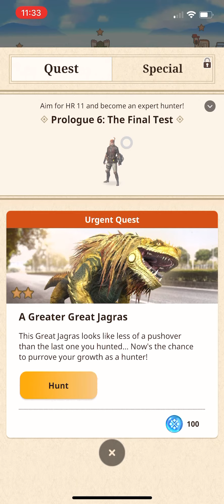THE GREATER GREAT JAGRAS WR!!!! 00:34!! (MH Now, Solo, S&S)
Recorded this in my Bio Class, looks like 2 star Great Jagras didn't have that complex of a frontal lobe!

Prob wr or something, spetember 15th rn